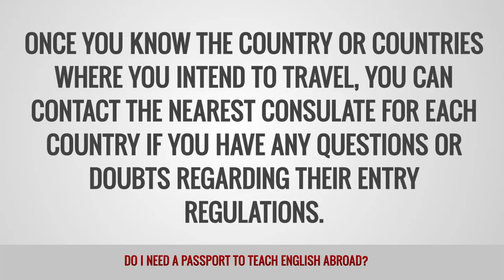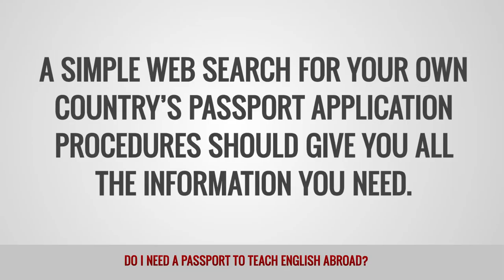Do I need a passport to teach English abroad?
You will most likely need a passport for teaching English abroad. If you travel outside of your home country to teach English, you will need to possess a valid passport. Most countries require your passport to be valid for a minimum of six months after the date of entry, so it is vital that you check this in advance.